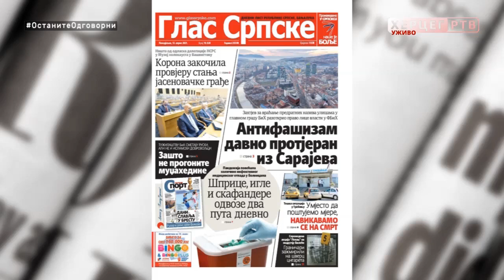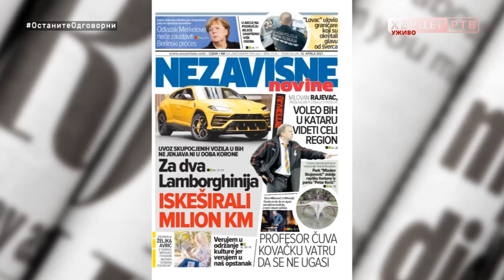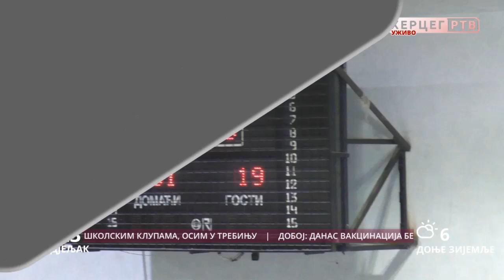Dobro jutro Hercegovino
Gosti jutarnjeg programa bili su profesorica Veselinka Kulaš,profesor Pero Bokić i učenici iz Gimnazije „Jovan Dučić" Trebinje

Sponzori  jutarnjeg programa "Dobro jutro Hercegovino" su: Dama Fashion Dineco namještaj po mjeri, X express, ŠTAMPARIJA PRINT SHOP, Klub 089, Bar 2000, Lotex, TRIAL, Kapital Soft, Butik Stil, Peko Trebinje, Frizerski salon „Anja“.